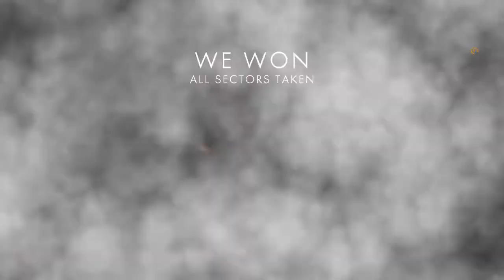Tank Providing Support from the Rear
Operations match, on the attackers side.  I assist the push forward by providing support from behind our own lines and anti-vehicle defense, destroying planes, sniper nests, and stationary weapons along the way.